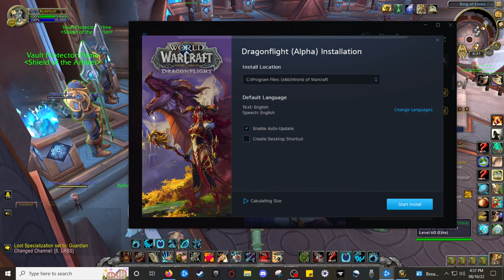Weekly Great Vault - Your treasure is in another vault!